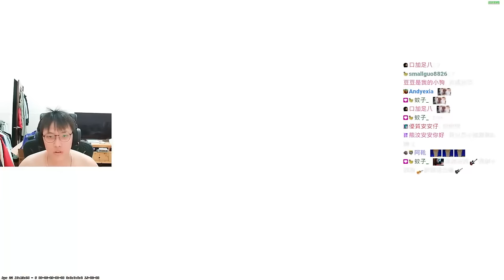火爆冠賢🔥 ! 打CS是可以講電話的嗎🤬丨CS2丨【🔫冠賢🔫 】 by winnie